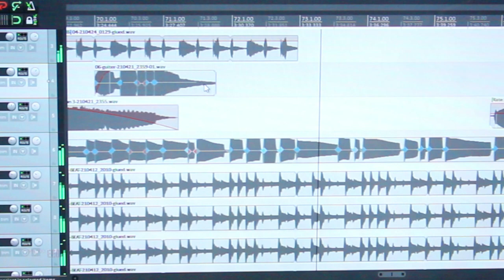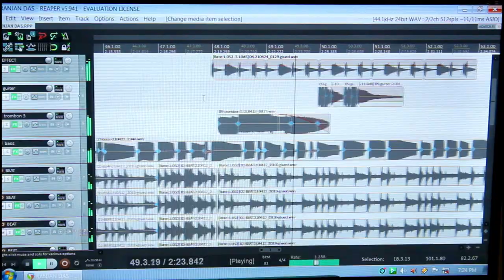O Bideshi Bandhu//Bhupen Hazarika//Cover By Diganta Yogi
Original song
Song : O Bideshi Bandhu
Singer : Dr. Bhupen Hazarika

Cover Credit By
Song : O Bideshi Bondhu
Singer : Diganta Yogi
Studio : Pranay Dipam Audio Lab.